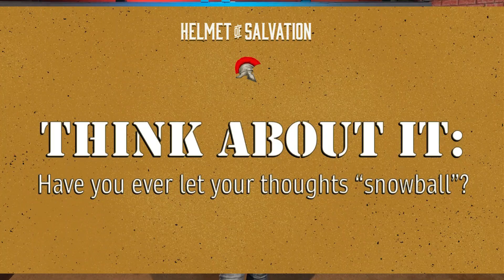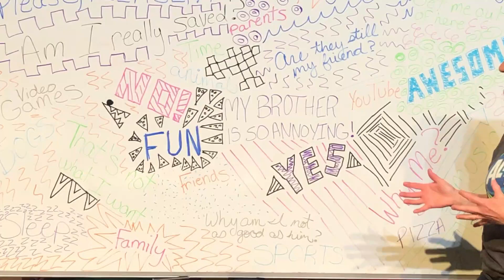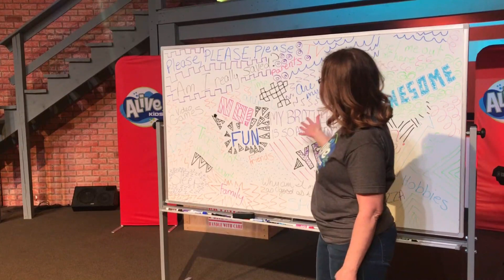Armor of God: Helmet of Salvation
Much of the spiritual battle happens in our minds, but God gives us the Helmet of Salvation to protect us from every evil thought that comes.